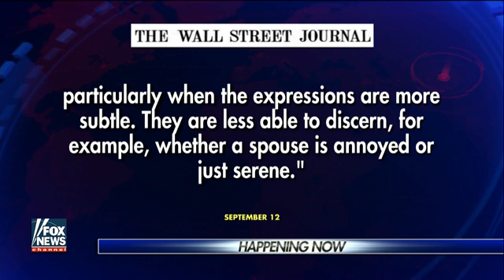Research: Lack of sleep upsets our emotional equilibrium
Study: Sleep-deprived people tend to overreact to minor things